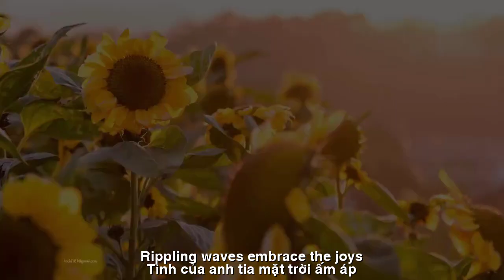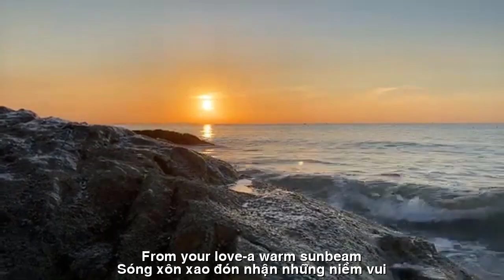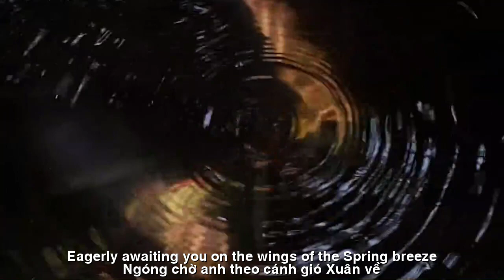[FULL HD]MÙA NOEL NHỚ ANH ||CHRISTMAS SEASON MISSING YOU ||THIEN DI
TÁC PHẨM:MÙA NOEL NHỚ ANH
||CHRISTMAS SEASON MISSING YOU ||
THƠ:THIEN DI
ENGLISH TRANSLATION VUONG THANH
MÙA NOEL NHỚ ANH
Mỗi giọt nước của đại dương xanh thẳm
Chứa trong tim mặn chát vị đời
Dòng thời gian chảy trôi đi mải miết
Dẫu gập ghềnh sóng vỗ mãi khôn nguôi
Tình của anh tia mặt trời  ấm áp
Sóng xôn xao đón nhận những niềm vui
Trời lạnh giá sẽ tan khi anh đến
 Trong tim em - bọt sóng nở hoa tươi
Mùa Noel phố ngàn sao rực sáng
 Em nguyện cầu chỉ yêu mãi anh thôi
Đợi chờ nhau cũng là niềm hạnh phúc
Để nhớ thương - hẹn ước mãi không rời
Cuối mùa đông những cành cây trĩu nặng
Hạt sương hồng lấp lánh ánh pha lê
Môi san hô nhớ nụ hôn say đắm
Ngóng chờ anh theo cánh gió Xuân về
Thiên Di Sg 12.12.23
Every drop of the deep blue ocean
Holds in its heart the salty taste of life
The river of time flows unceasingly
Though turbulent waves crash persistently
Rippling waves embrace the joys
from your love – a warm sunbeam
The freezing sky will thaw when you arrive
In my heart, sea foam blossoms into fresh flowers
In the Christmas season, the streets sparkle with countless stars
I wish to only love you forever
Waiting for each other is also a happiness
To remember and cherish, a promise never to part
At the end of winter, branches burdened with snow
Pink dewdrops shimmer like crystal
Coral lips yearn for the enchanting kiss
Eagerly awaiting you on the wings of the spring breeze.
by Thiên Di
English translation by Vuong Thanh, 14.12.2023
Đường liên kết của video